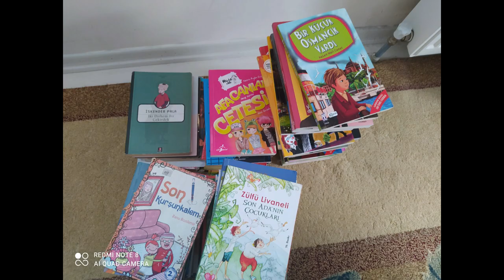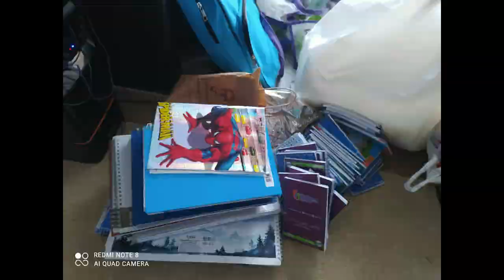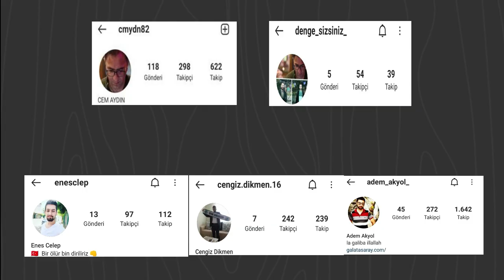Van Bahçesaray I Öğrencilere Yardım Kampanyamız!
Herkese Selamlar arkadaşlar, bu videomuzda doğu'da okuyan öğrencilerimize elimizden geldiğince güzel şeyler göndermeye ve onları mutlu etmeye çalıştık.
Van I Bahçesaray İlkOkulu.
🌀 Daha fazlası için LIKE atmayı unutmayın !

📌 Videoları beğenip bana destek verdiğiniz için teşekkürler , unutmayın her an yeni video gelebilir.